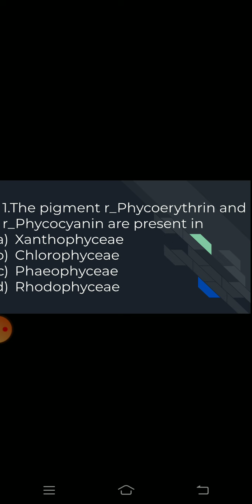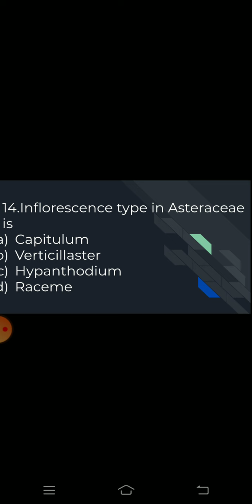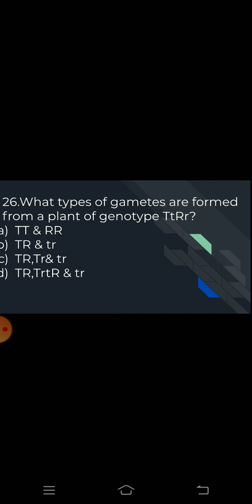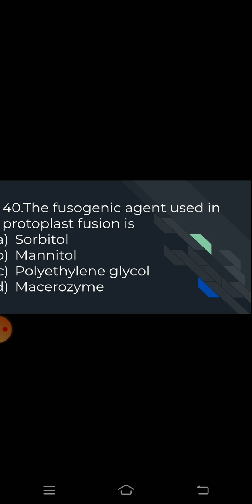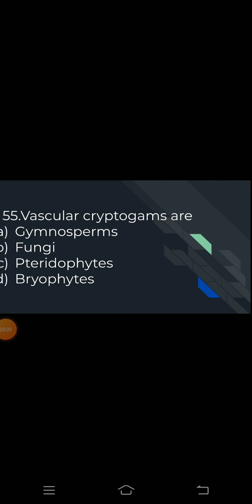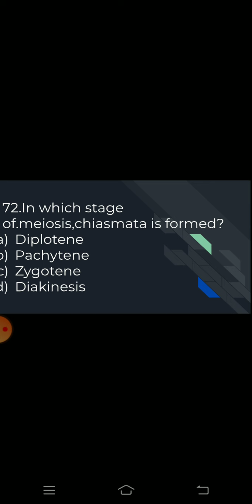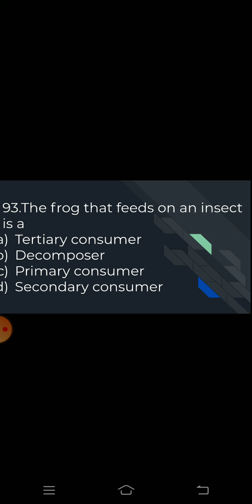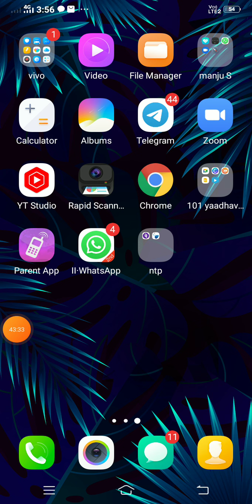PG TRB FULL PORTION 2 MCQ 11O QUESTIONS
ALL GOVT EXAM IN BOTANY